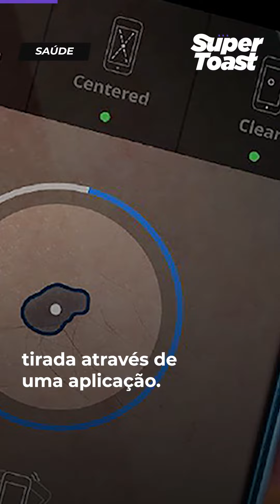📱👩‍⚕️ SkinVision, uma App para avaliar o risco de cancro de pele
A SkinVision permite avaliar o risco de cancro de pele, através de uma fotografia a sinais ou manchas tirada através de uma aplicação. 📱👩‍⚕️

A análise é feita com recurso a inteligência artificial e o resultado é apresentado instantaneamente.